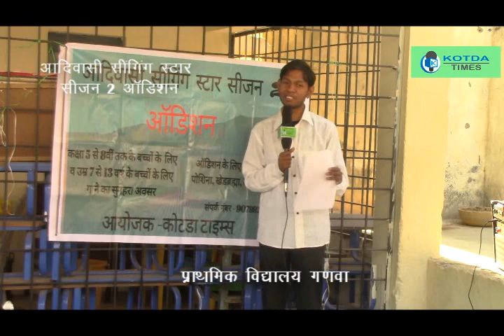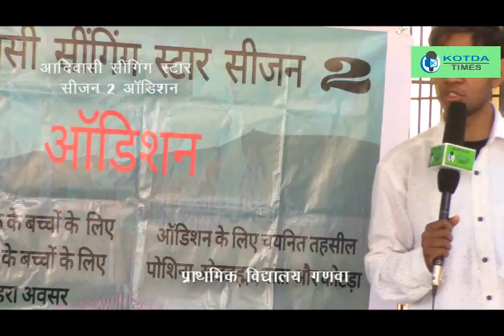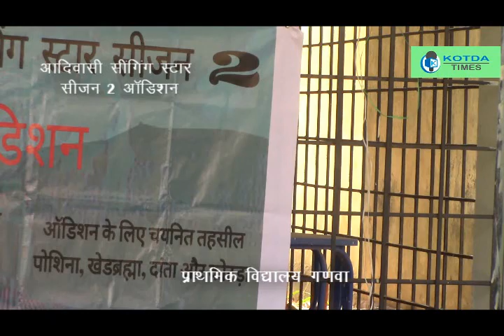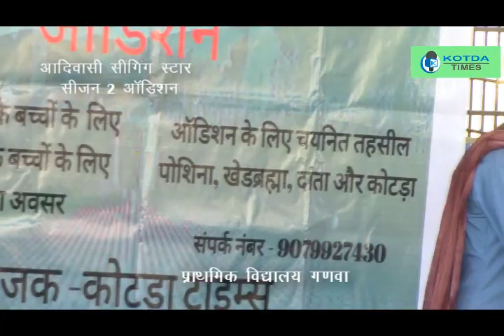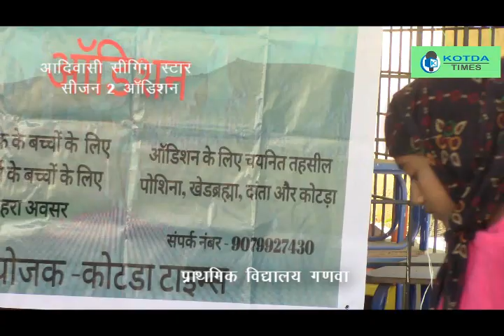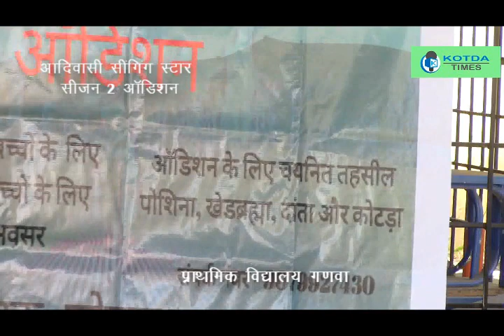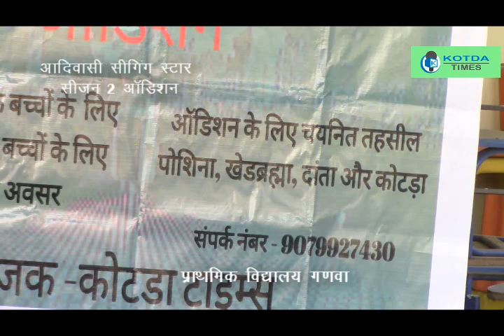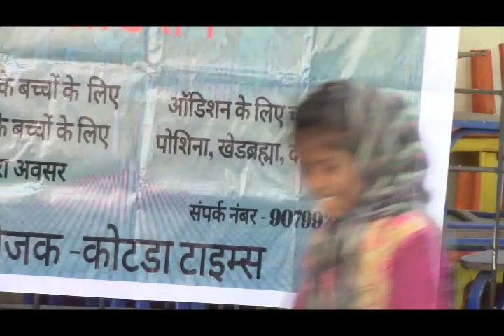आदिवासी सींगींग स्टार सीजन 2 ऑडिशन गणवा प्राथमिक स्कूल पार्ट 1